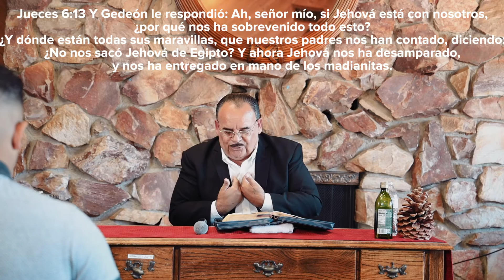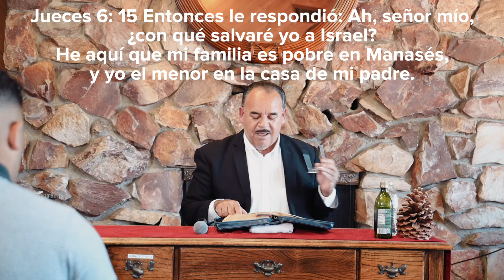7 Características de Gedeón | introducción Parte 1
Gedeón - Procede del hebreo גִּדְעוֹן (Giḏʻôn), el cual significa «Destructor», «Guerrero poderoso», o bien «el que humilla»

Maestro: Eduardo Anaya